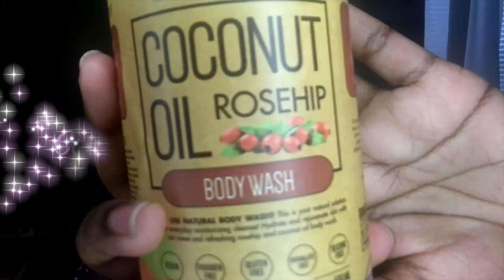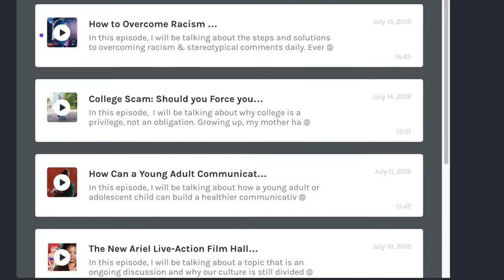Urban Hydration Hemp Seed Body Cream, Rosehip Collection, Shea & Castor Oil Peel Off Gel Face Mask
Welcome to My Beautiful Brown Life! In this video, I am featuring Urban Hydration total skincare collection for the summer. Health is the process of analyzing what works from what doesn't, along with finding the right methods that will work for you. Coming from a girl who now has staple products to maintain my overall health, it's so amazing to find a company that is black-owned and organic. If you've tried Urban Hydration before so it's time for you to see their new hemp seed oil, rosehip, and moisturizing Shea & Castor Oil Peel-Off Gel Face Mask. These products are new to me but I hope they will be the little glass slipper to complete your skincare fairytale.

Products Featured:

Hemp Seed Oil Body Cream

Glow, Tone & Even Shea & Castor Oil Peel-Off Gel Face Mask

Rosehip Body Lotion

Rosehip Body Wash

to experience luxury on a budget.

to get more reviews, tips and a whole lot more.

XoXo,

Danna